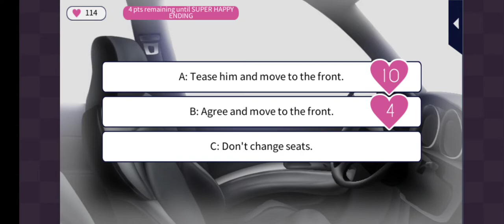Professional Boyfriend - Ikki Episode 17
Love 365
Professional Boyfriend
Ikki Tatsumi